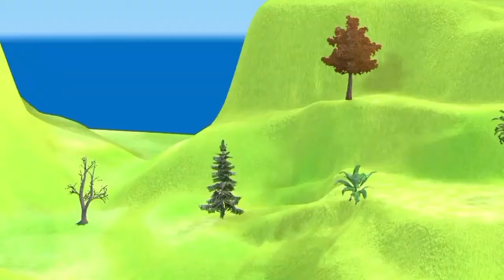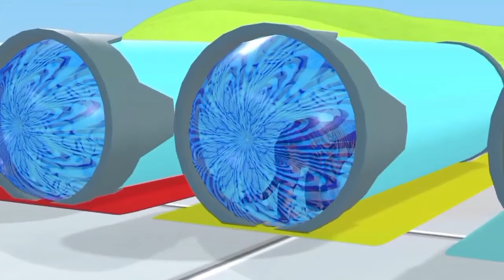5 Giant Duck Cartoon,Tiger,Cow,Zebra,Kangaroo,Dog,Cat Wild Animals Crossing Fountain 2024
5 Giant Duck Cartoon,Tiger,Cow,Zebra,Kangaroo,Dog,Cat Wild Animals Crossing Fountain 2024
Video production software: C4D, Adobe Premiere, Adobe Photoshop ...
Production team: Cartoon Animals
Video resolution: HD,4K videos